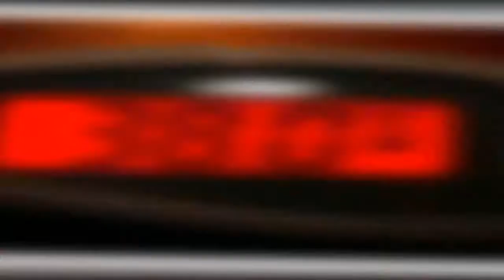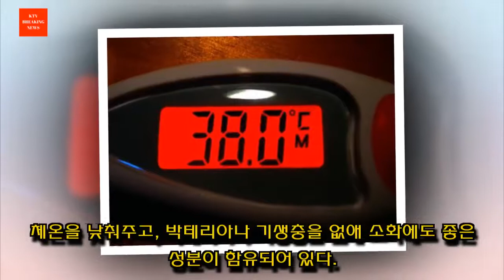열이 날 때, 열 내리는데 좋은 방법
열이 나는 것은 몸에서 보내는 신호다. 특히 아이들에게 어떤 건강 문제가 생겼을 때 그것을 알려주는 신호인 것이다. 어른보다는 아이들이 열이 나기 쉬운데, 아이들의 경우 면역계가 계속 발달되고 있는 상태라 염증에 감염되었을 때 어른 만큼 빨리 반응할 수 없는 것이다.